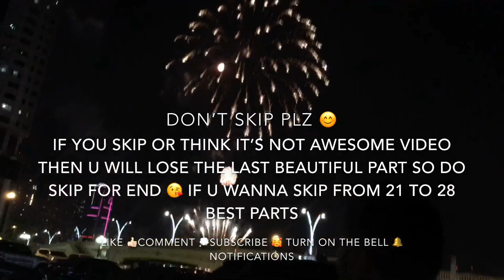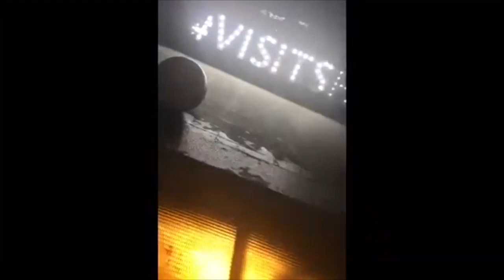Al Qasba Canal. Sharjah Light Festive ❤️